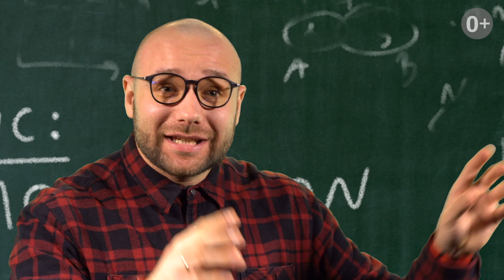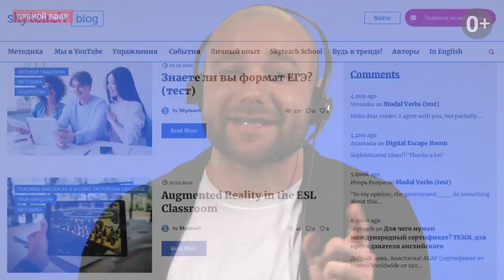МОТИВАЦИЯ ПОДРОСТКОВ на УРОКЕ английского: поймай ВОЛНУ I TTT`s I Выпуск #46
«Зачем мне учить английский? Я в Англию не собираюсь!» – цитата из ответа ученика-подростка. Что делать? Как мотивировать тинейджеров? Неужели они не понимают, что английский важен? Спокойно, с вами Толя! В сегодняшнем выпуске разбираемся, как выстроить работу с подростками – легко и комфортно.